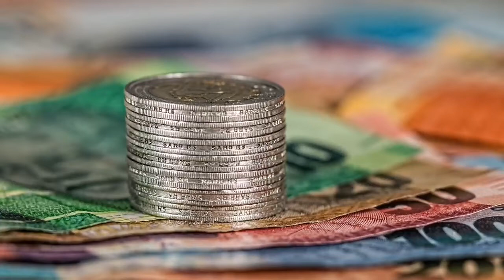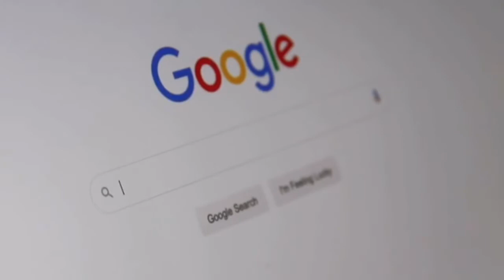What is Bitcoin | Uses of Bitcoin | Bitcoin in Hindi | Bitcoin Definion | CRYPTO CURRENCY by SA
What is Bitcoin | Uses of Bitcoin | Bitcoin in Hindi | Bitcoin Definion | Bitcoin CRYPTO CURRENCY

Bitcoin Kiya hai?
Bitcoin hum kaise use kar sakte hai?
BITCOIN CRYPTO CURRENCY KIYA HAI ?